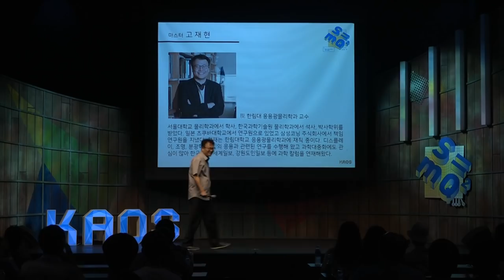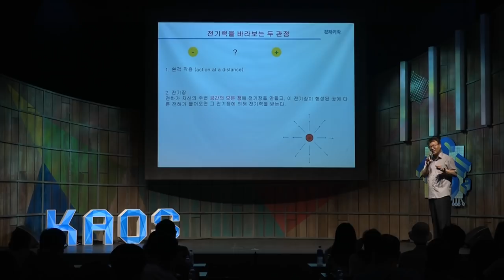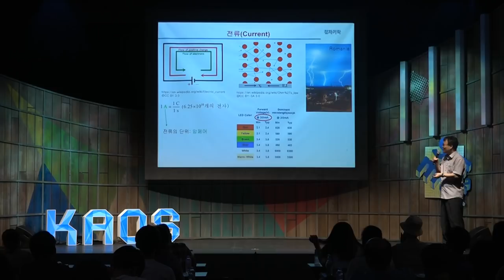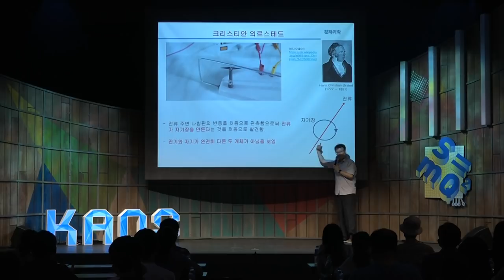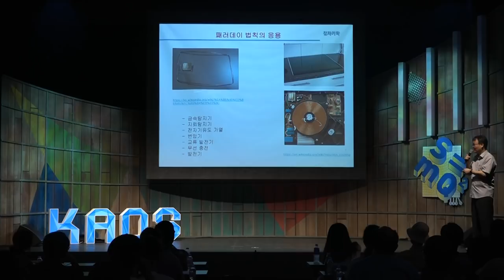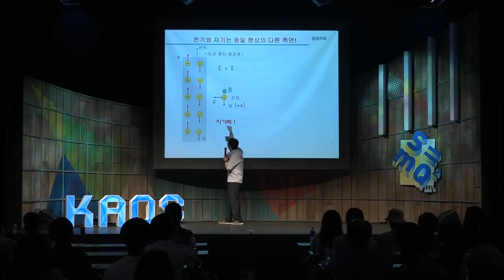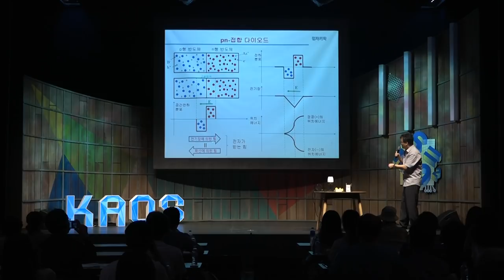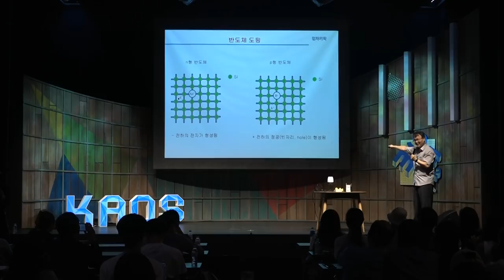[강연] LED를 통해 본 전자기의 세계 _ 고재현 교수_1강_ | 2018 여름 카오스 마스터클래스 '물리'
2018 여름 카오스 마스터 클래스_ 물리 S=mQ²
제3강  LED를 통해 본 전자기의 세계

* 연사_
고재현_한림대 응용광물리학과 교수

* 강연개요_ 빛으로 보는 세상
유엔에서는 2015년을 ‘세계 빛의 해＇로 선포한 바 있습니다. 빛의 과학, 빛의 응용이 더욱 중요해지고 있는 21세기, 1강과 2강에서는 조명과 디스플레이 등 우리의 일생 생활과 미래를 혁신하는 기술들의 구동 원리를 전자기학과 광학에 근거해 알기 쉽게 설명합니다. 3강에서는 빛의 산란이 밝혀주는 분자의 미시세계, 초고압과 같은 극한세계의 비밀에 대해서 소개합니다. 이를 통해 빛과 광학기술의 중요성, 발전 방향을 드러내고자 합니다.